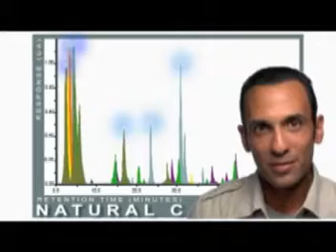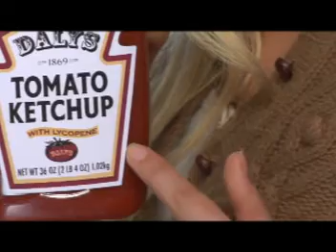NUTRILITE Colour Yourself Healthy - Phytonutrients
Phytonutrients (plant nutrients) are biologically active, naturally occurring chemical component in plant foods.

Phytonutrients have been the cornerstone of NUTRILITE products since the company was founded more than 75 years ago, and research has shown that many of these phytonutrients have specific functions and work in conjunction with and provide benefits beyond just ordinary vitamins and minerals to improve health. Our use of natural, whole plant concentrates also provides valuable phytonutrients that may be missing in the diet.